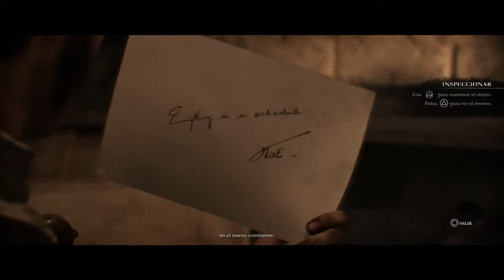The Order 1886 | Walkthrough | Episodio 8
Hola!! Seguimos con la historia de The Order 1886, en la piel de Galahad, miembro de la orden de caballeros de élite acabaremos con un mal antiguo e inhumano en una Londres transformada por la ciencia y la industria! espero q os guste mucho! like y fav ayudan! muchas gracias!!